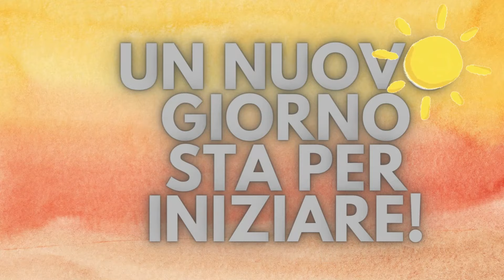Esercizi con i Dischi - 365 giorni di Movimento & Benessere con Marta Fovana - Day 150